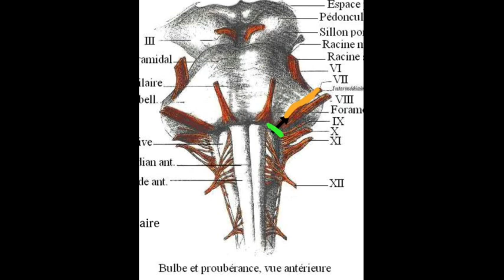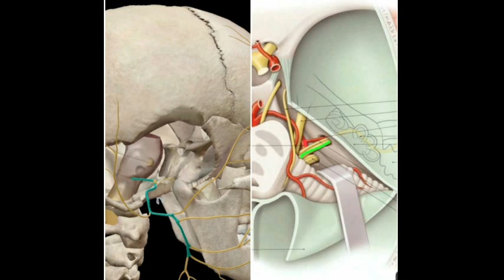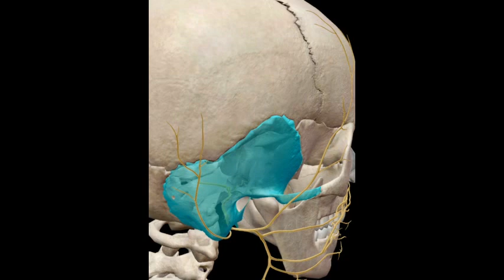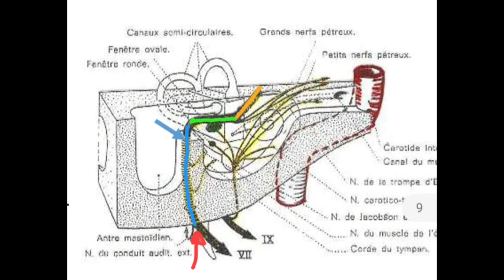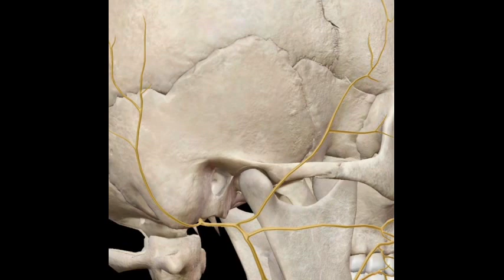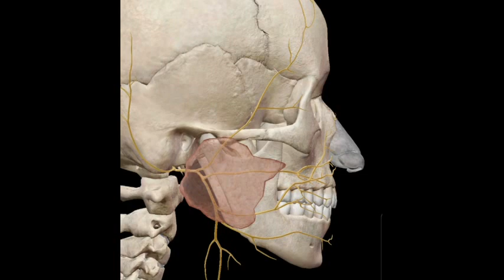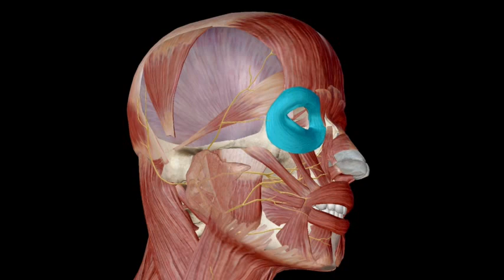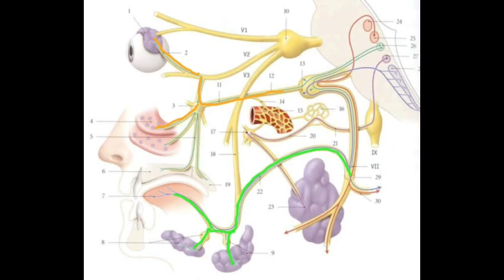ANATOMIE FMPM NERF FACIAL